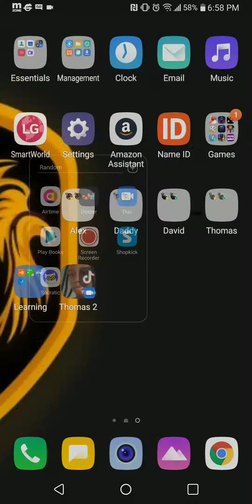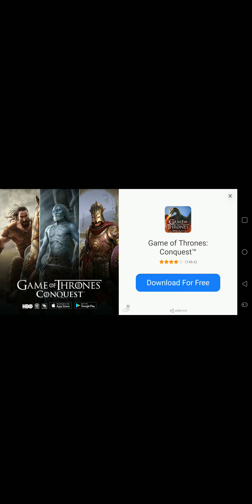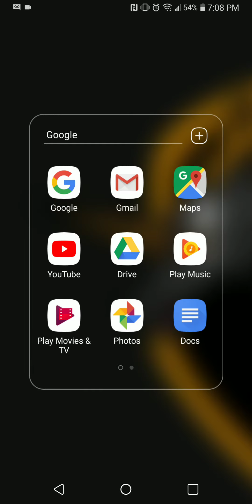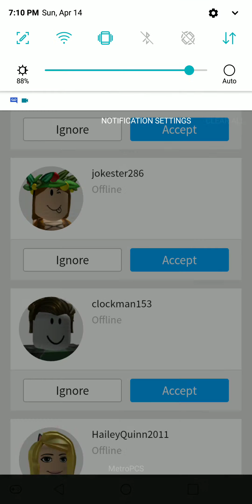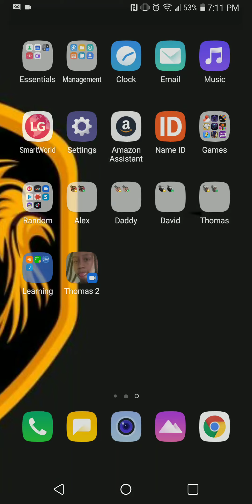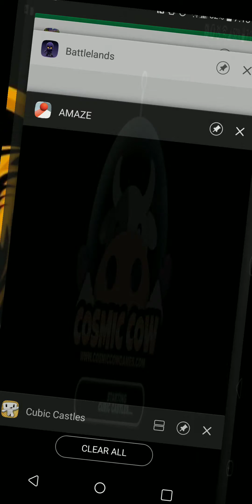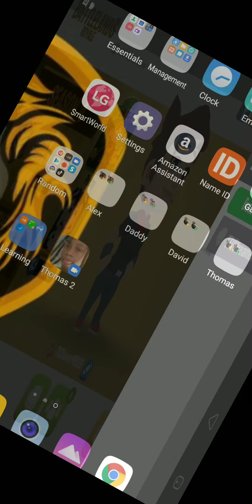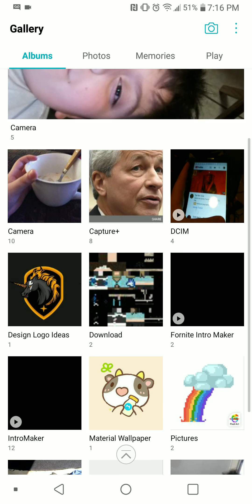No 19 subs ahhhj